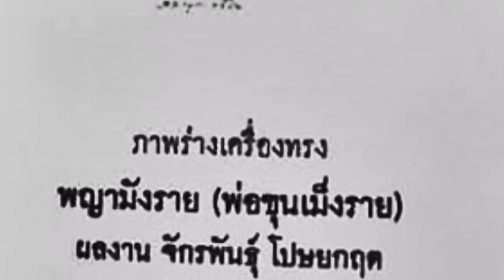เรื่องราวที่มา อนุสาวรีย์สามกษัตริย์ เชียงใหม่